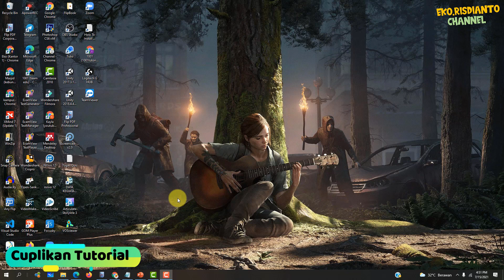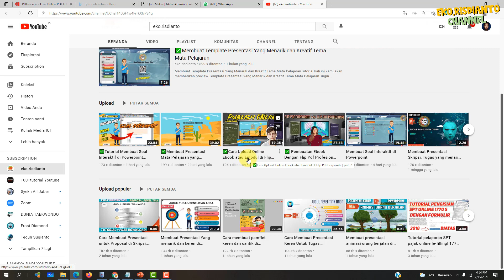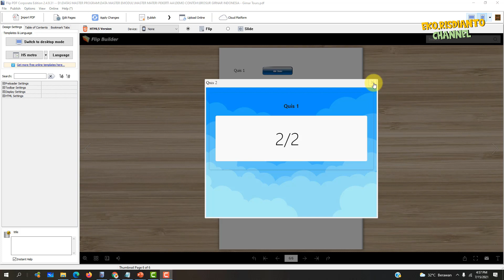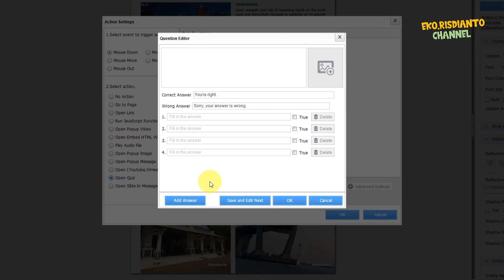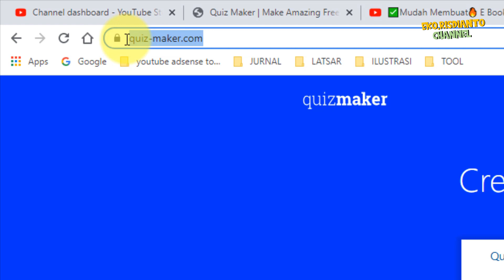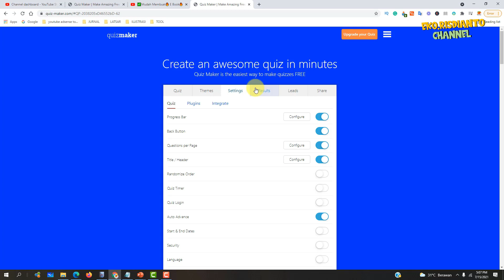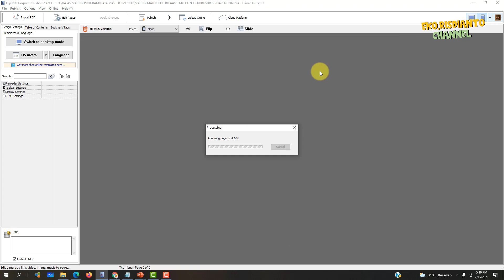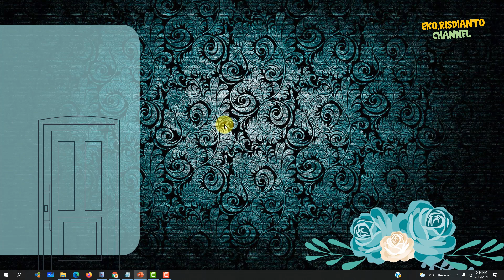Membuat Quiz Interaktif Pada Ebook Emodul di Flip Pdf Corporate Edition Profesional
✅Tutorial kali ini kita akan Membahas Cara Membuat Quiz Interaktif Pada Ebook Emodul di Flip Pdf Corporate Edition Profesional.

Udah tonton  PPT Powerpoint yang menarik dan kreatif sebelumnya?

✅Ingin belajar secara runut Flip PDF Profesional dan mendapatkan sertifikat.

Jika ada hal yang ingin ditanyakan silahkan tulis dikolom komentar.

Eko Risdianto
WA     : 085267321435